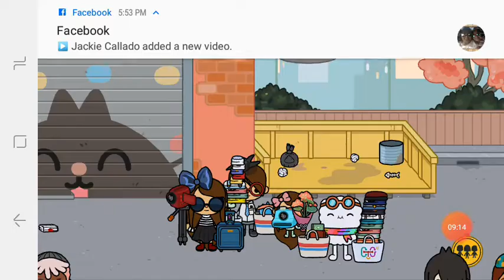September 19, 2020